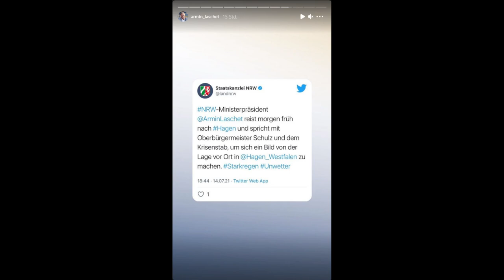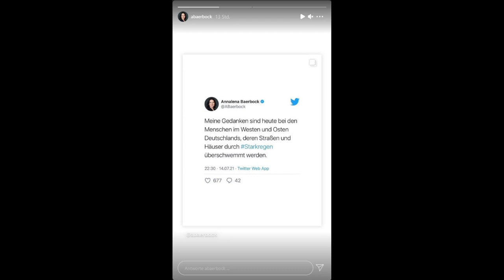Hochwasser DRAMA | Das sagen Baerbock, Laschet und Söder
Das sagen Bearbock, Laschet und Söder zur Hochwasser und Flut Katastrohpe in Deutschland.

m Westen sind mindestens 200.000 Menschen von der Stromversorgung abgeschnitten. Die Lage in Altena ist weiterhin angespannt. Luftbilder vom Eifelort Schuld machen das Ausmaß der Katastrophe sichtbar. Die Entwicklungen im Liveblog.

    Zahl der Todesopfer steigt auf 20
    Sechs Häuser in der Eifel eingestürzt
    EU bietet Katastrophen-Hilfe an
    Orte Altena und Kordel weiter abgeschnitten
    200.000 Menschen ohne Strom
    Zwei Feuerwehrleute ums Leben gekommen

13:01 Uhr
Damm droht zu brechen - Teile Rheinbachs werden evakuiert

Wegen der Gefahr eines Dammbruchs an der Steinbachtalsperre in Nordrhein-Westfalen werden zwei Ortsteile von Rheinbach evakuiert. Das teilte die Feuerwehr Rheinbach am Donnerstag mit. "Dies ist eine Vorsichtsmaßnahme, da nicht sicher ist, ob der Damm der Steinbachtalsperre gehalten werden kann", heißt es in der Mitteilung. Bei der Evakuierung von Oberdrees und Niederdrees würden auch Lastwagen der Bundeswehr eingesetzt. Wer nicht bei Familienangehörigen oder Bekannten unterkommen könne, finde eine Notunterkunft in der Stadthalle Rheinbach.